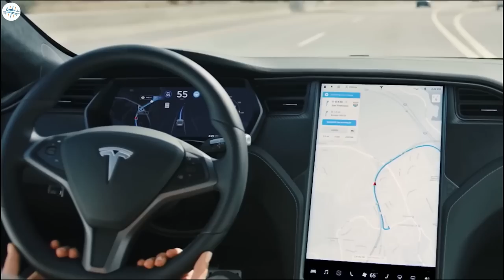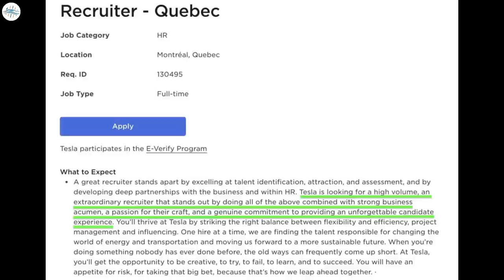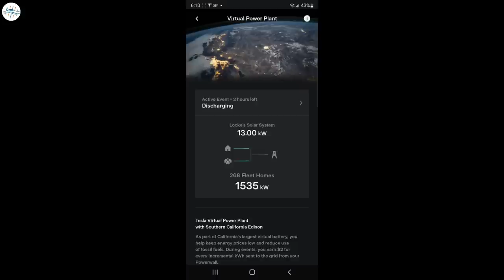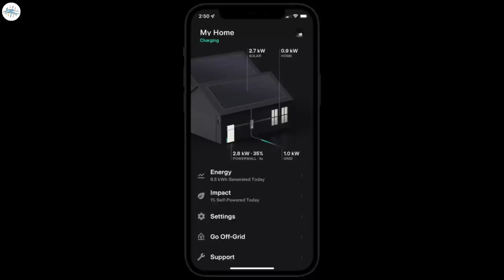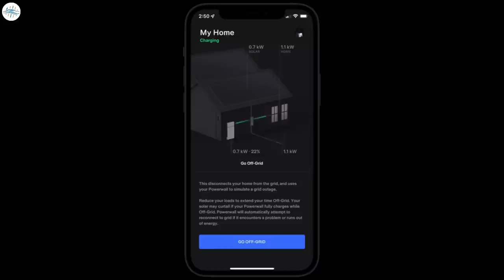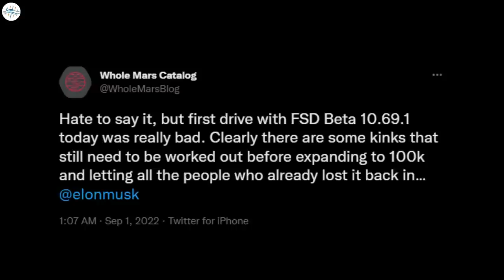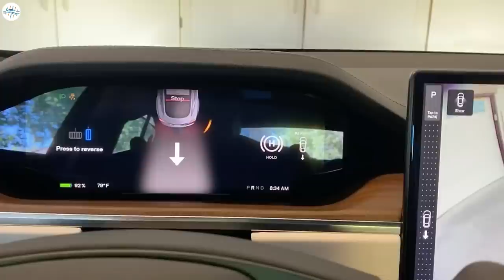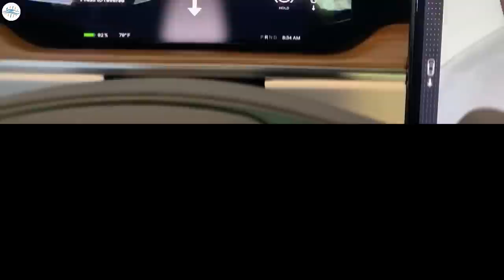2023 Tesla Model Y & 3 To Get A Big Update & More Updates!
2023 Tesla Model Y & 3 To Get A Big Change & More Updates!

Tesla Canada lists high-volume recruiter opening in Montreal hinting at a new facility is in the works

Tesla California Virtual Power Plant crosses the 3,500-home mark

Tesla FSD Beta tester parodies Dan O’Dowd’s anti-FSD ad

Tesla Model 3/Y to go stalkless with touch controls on steering wheel